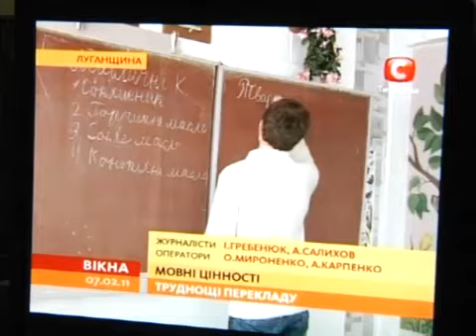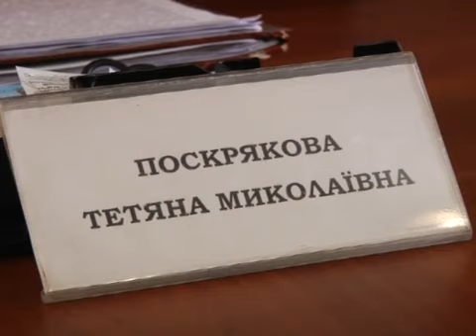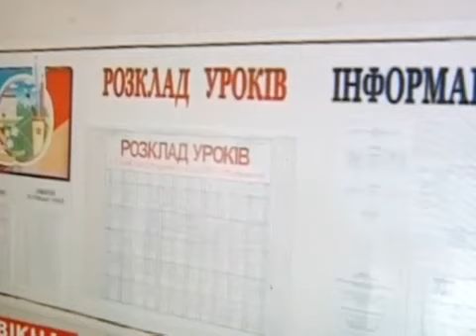Закрытие школы N15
Кому выгодно закрытие 15-ой школы?